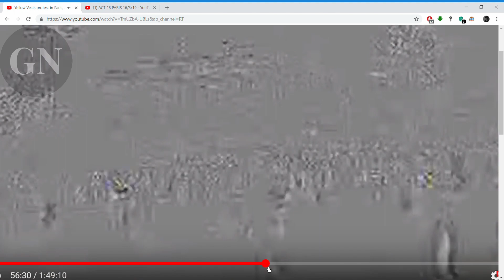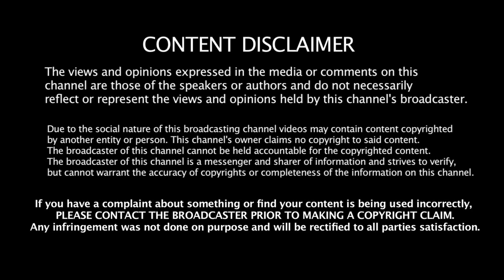LIVE. GILET JAUNES. YELLOW VEST 16.03.2019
Information courtesy oF: SPUNIK
(Image:/Glesga News)